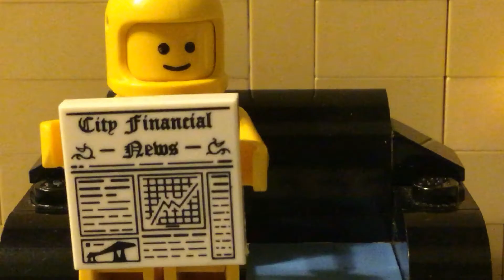Lego short #13: Ben's new dog and cat PART 1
Do you know where Ben got that cat from...